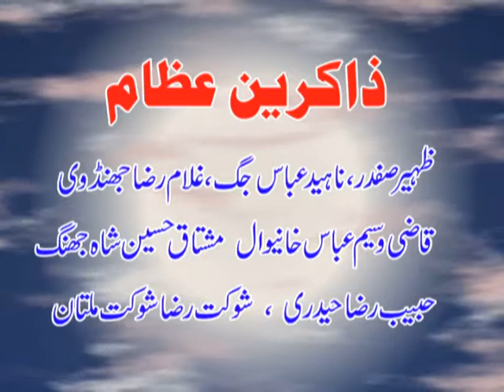Salana Majlis aza Jagir Ali Akbar as Chakwal (Tamgha E Um ul Abbas s.a) 12 8 2017 (Highlighs)